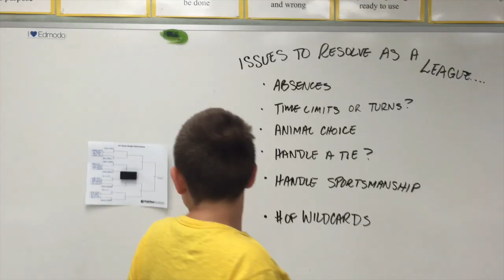PARENT PEEK: Food Fight! A Tournament of Animal Survival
Using the 2-player game, "Food Fight." from BrainPOP's GameUp, the MAXclass students are battling it out in a game of Survival of the Fittest.
Our culminating activity for reviewing animal adaptations and habitats (NGSS 3-LS4-3) consisted of creating tournament brackets, pitting animal against animal in the ultimate battle for survival.
The excitement was palpable with impressive displays of sportsmanship throughout. It all comes down to a tie breaker...will the Driver Ant win with habitat supremacy or will the Vervet Monkey conquer with adaptations?  Tune in!